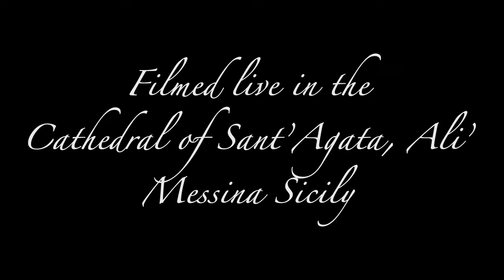'Every Now & Then' - Original Composition for Mandocello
Recorded live in the Cathedral of Sant'Agata - Alì, Sicily 15/09/2022

Un ringraziamento speciale a Padre Vincenzo